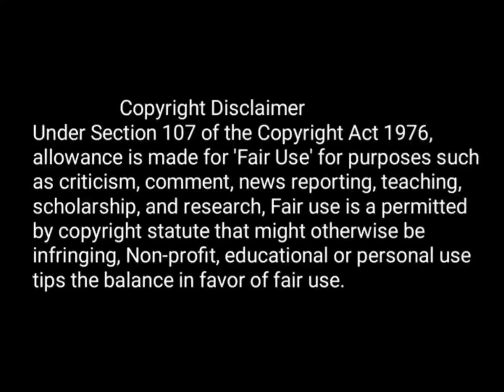Living Life Over / I don't want to see you in my next life Chapter 29 Explained in Hindi